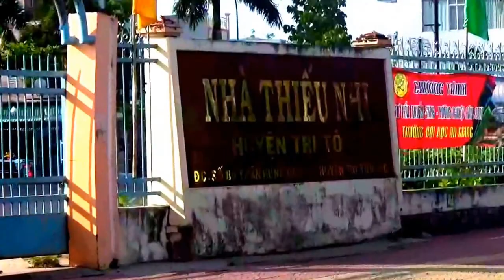Chùa Xà Tón (Svaytong hay là Tri Tôn), chùa khmer xưa nhất tỉnh An Giang 2017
Tham quan ngôi chùa Xà Tón (Svaytong hay là Tri Tôn), chùa khmer xưa nhất tỉnh An Giang 2017.

Vì lý do bản quyền, nên tác giả không thể lòng nhạc Việt Nam để clip được hay hơn. Mong các bạn thông cảm. Đa tạ.

Clip du lịch nghiệp dư quay bằng điện thoại di động, kết hợp đôi khi với camera hành trình và camera cầm tay / Videoclip amateur filmed with smartphone, sometime supported with actioncam and handycam.